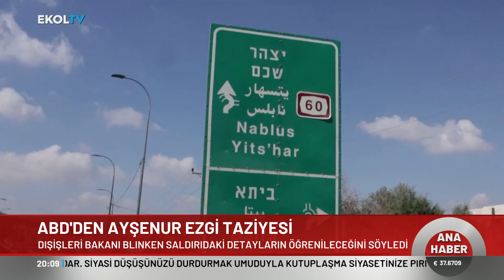ABD'den Aktivist Ayşenur Ezgi Taziyesi: Trajik Kaybı Kınıyoruz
İsrail'in canına kıydığı Ayşenur Ezgi'ye Blinken'dan taziye mesajı geldi. Detaylar Ekol TV'de.

Digiturk 49
D-smart 39
Kablo Tv 72
Tivibu 60
Tv+ 47